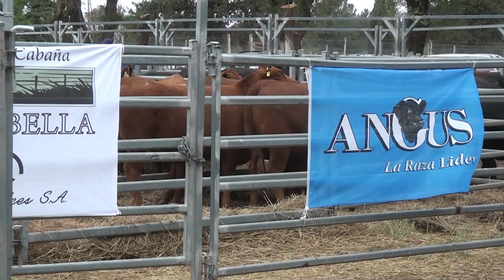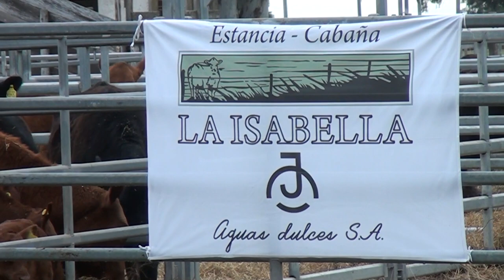ESTEBAN CACCIAVILIANI GERENTE DE FERIALVAREZ QUEREMOS SEGUIR CRECIENDO JUNTO A LOS PRODUCTORES